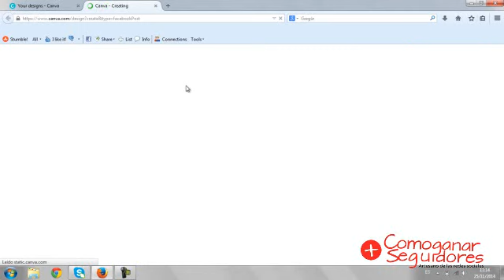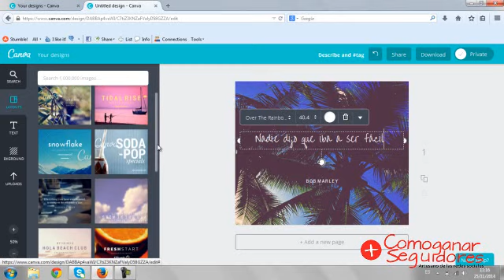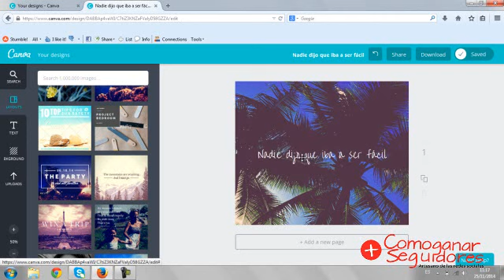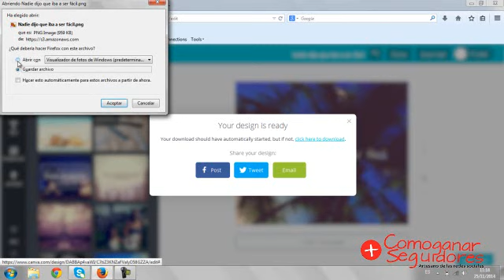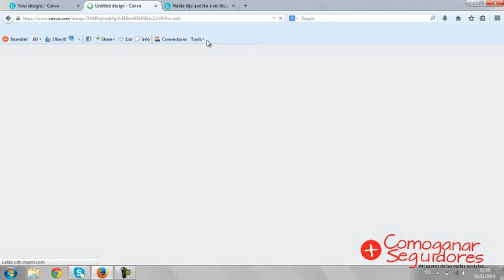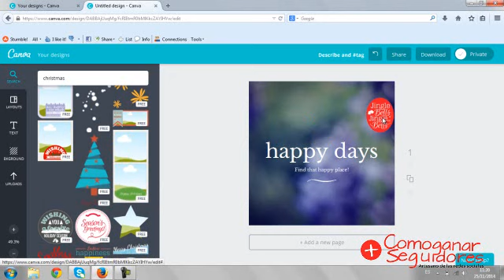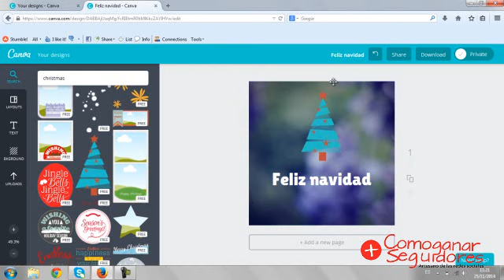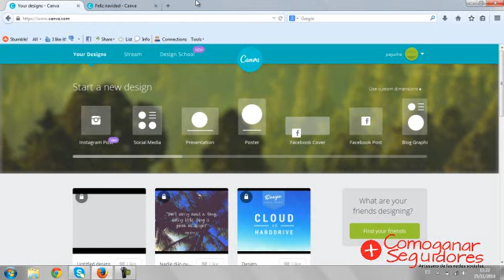Tutorial: ¿como usar canva.com para Facebook Ads?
Te explico cómo puedes hacer una imagen con la aplicación online Canva para Facebook.

como usar canva canva tutorial blogging canva tutorial 2018 facebook ads tutorial